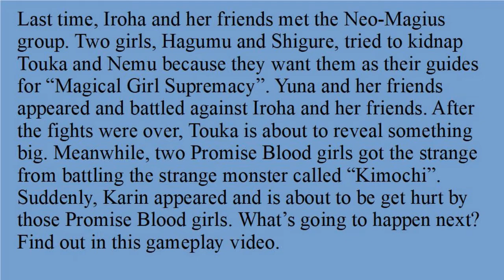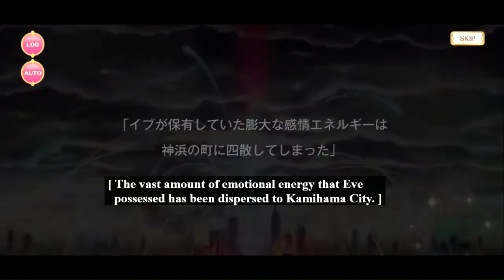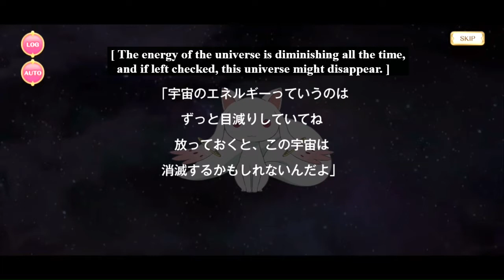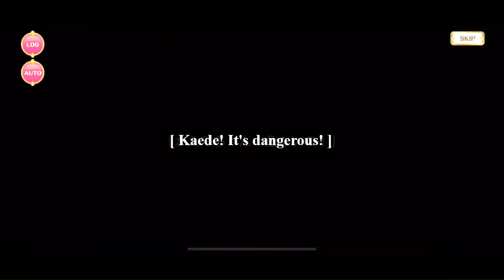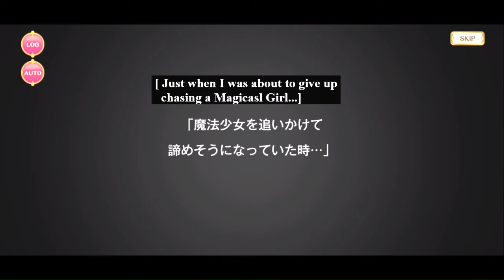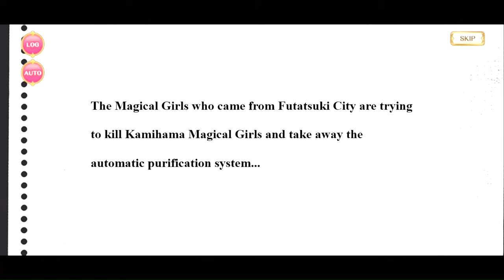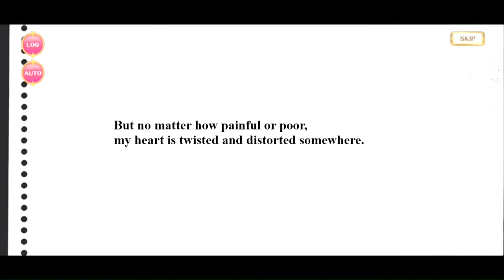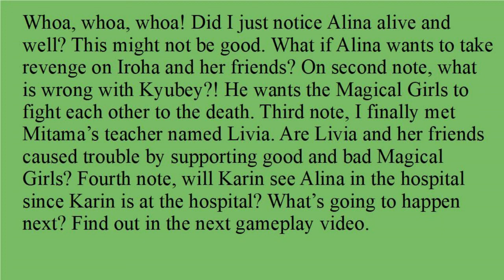KYUBEY HAS A CRAZY SOLUTION FOR "AUTOMATIC PURIFICATION SYSTEM" SHARING!!!/Magia Record 2 Part 5